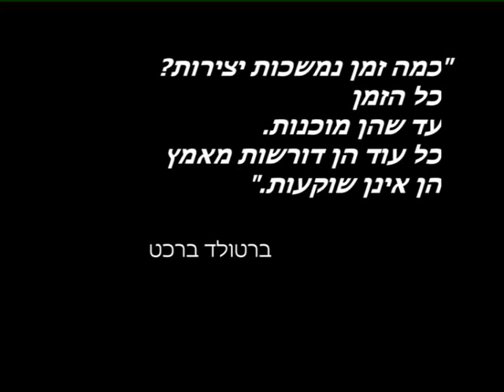סרטון לחנוכת שכונה חדשה בקיבוץ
הופק ע"י: יאפ! - בית הפקה ותוכן.